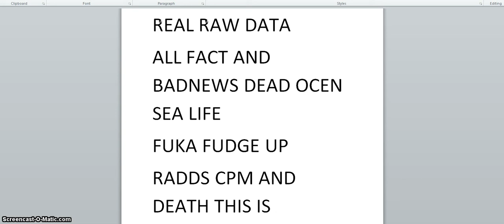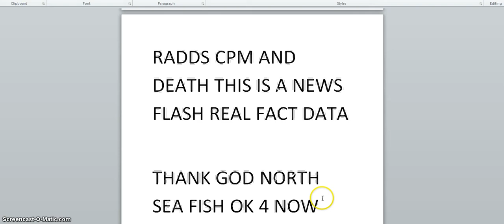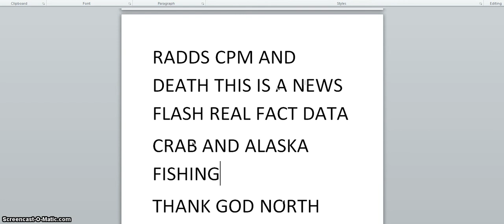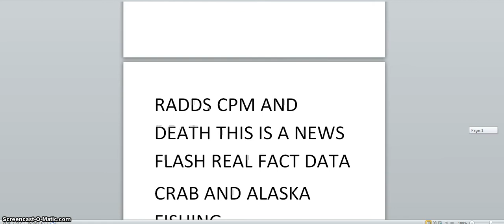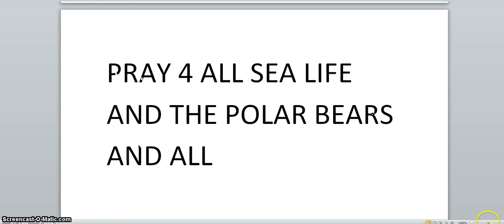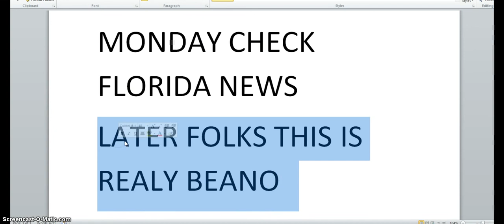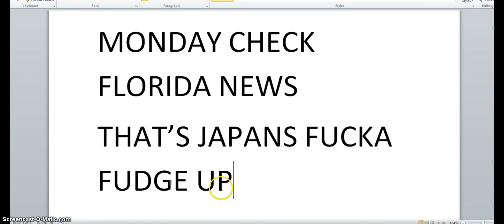BAD NEWS RADDS AND CPM BAD PACIFIC OCEAN